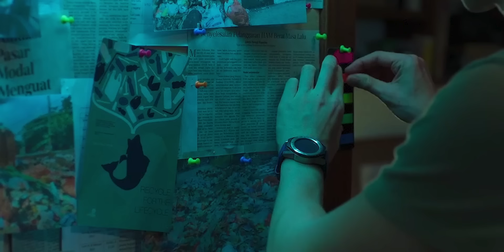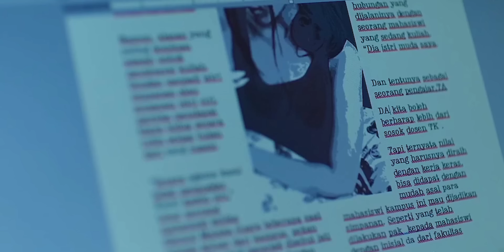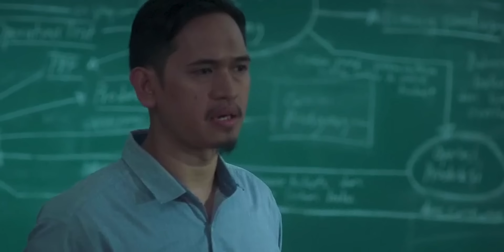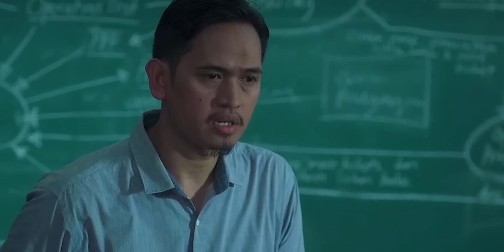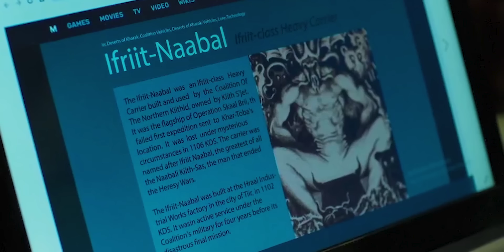GHIBAH (2021) Explained In Hindi | Duniya Ka Sabse Purana & Bhayanak Jinn | Indonesian Horror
Video Edit : Vaibhav
Audio Edit : Kashyap
Script : Aman

Synopsis/Summary :
Firly and her boarding house friends who have a habit of gossiping. Until one day, Firly has to bear the karma for her bad attitude.

1. Dreed by kevin mcleod